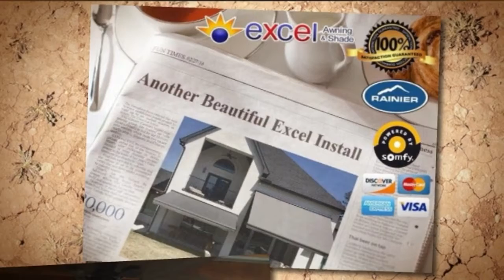Shade with the remote